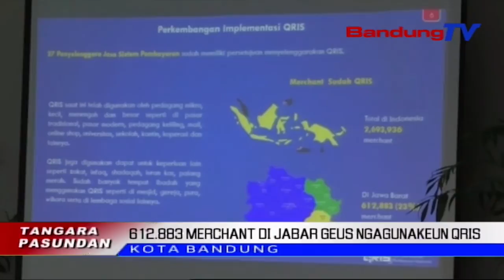612.883 Merchant Di Jabar Geus Ngagunakeun Qris | TP | BANDUNGTV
TP | BANDUNGTV | ASTRI CAHYANI | Ti Saprak Dilarapkeun Dina Tanggal Hiji Januari 2020, Kiwari Jumlah Merchant Anu Ngagunakeun QR Indonesia Standar Di Jawa Barat Nghontal 612 Rebu 883. Ku Kituna, Jawa Barat Dipapaesan Ku Warga Anu Make Qris Pangreana Di Indonesia. Tarekah Ngarobah Sistem Babayar Jadi Digital Teh, Bakal Disosialisasikeun, Minangka Salah Sahiji Cara Sangkan Stabilitas Ekonomi Di Jawa Barat Leuwih Hade Deui.